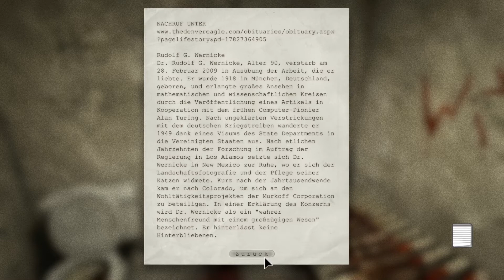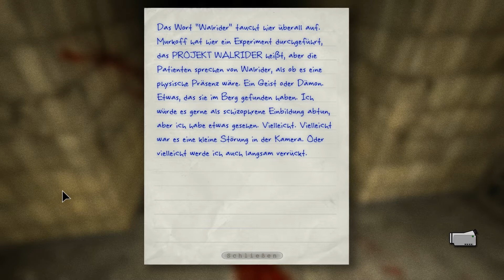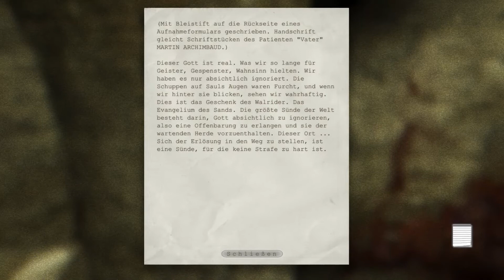Outlast [Deutsch][LP] #006 Zwischen Gut und Böse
Q___Q
Genug der Worte. ;_;

-Links-